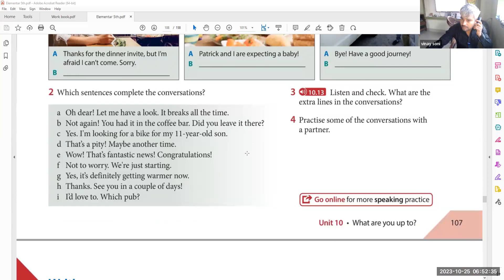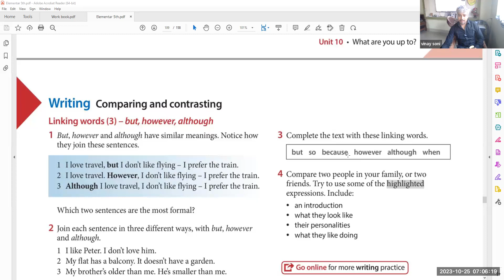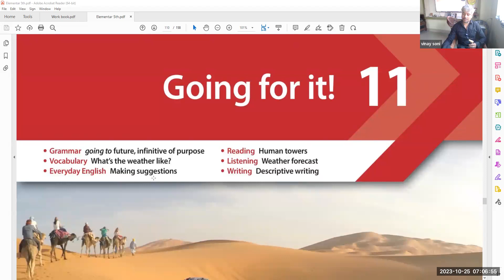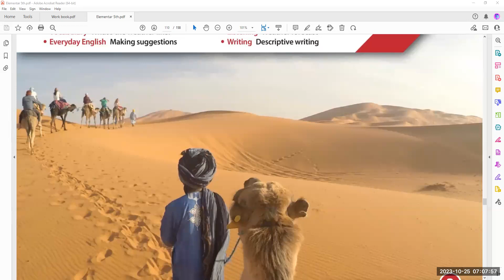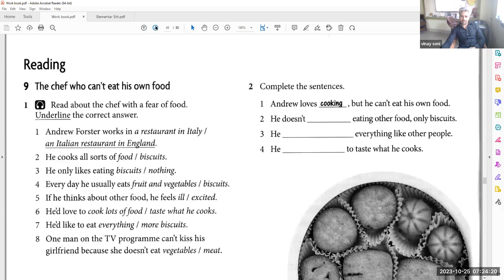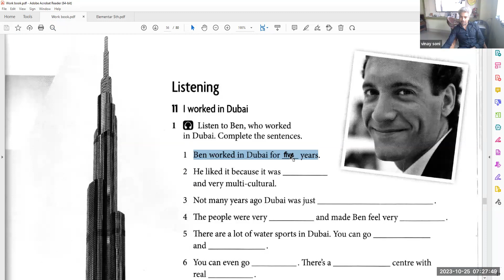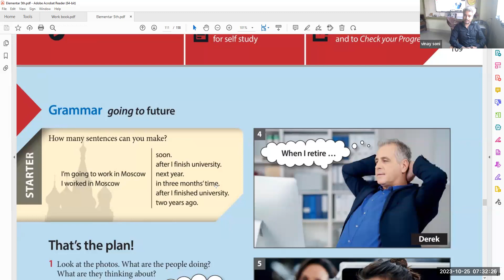6 am 25 oct